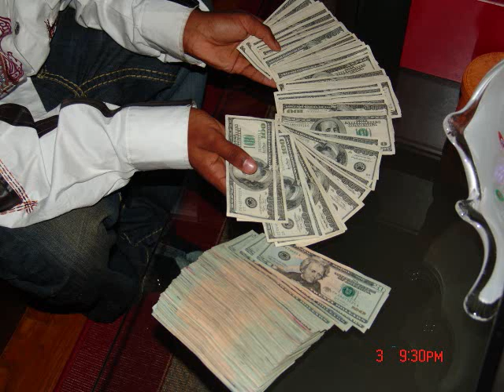MR SOMERSET by Mr Somerset ft. Racq Fam Chill